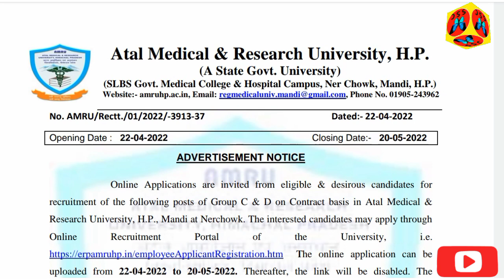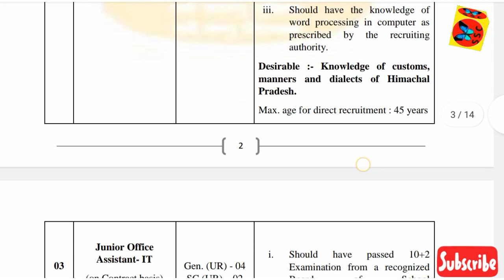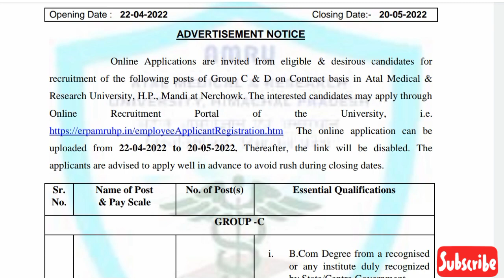AMRU bharti 2022 ।।clerk ,steno typist , peon, joa(it) , account vacancy 2022।।hp job vacancy 2022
☑️☑️☑️ notification link

☑️☑️☑️field assistant job

☑️☑️☑️PWD bharti 2022

☑️☑️☑️IPH bharti 2022